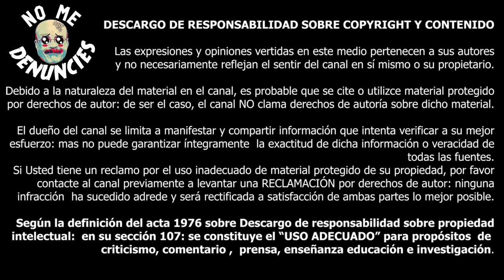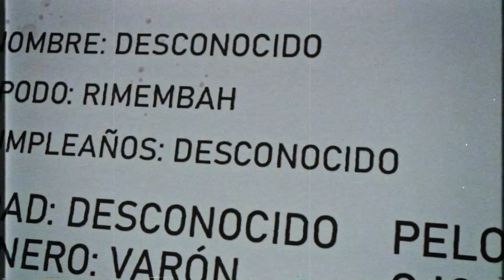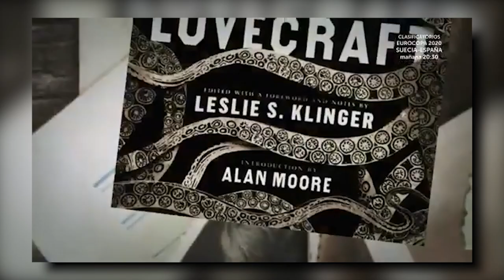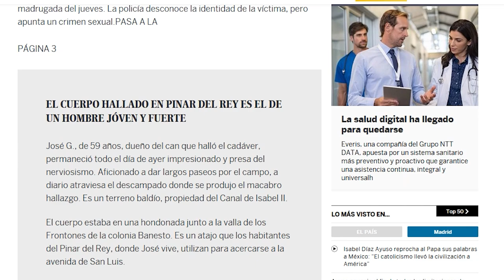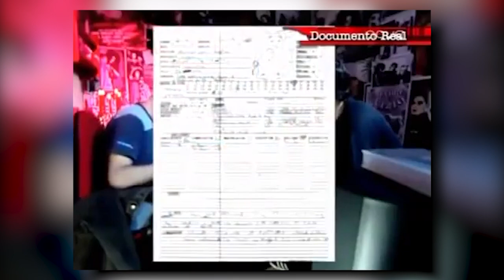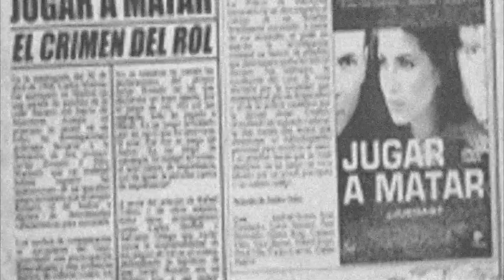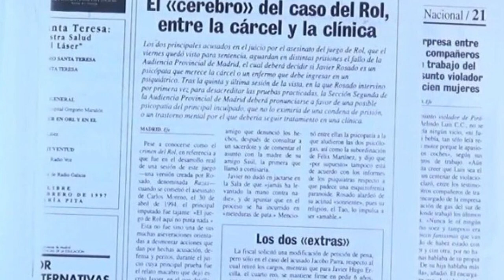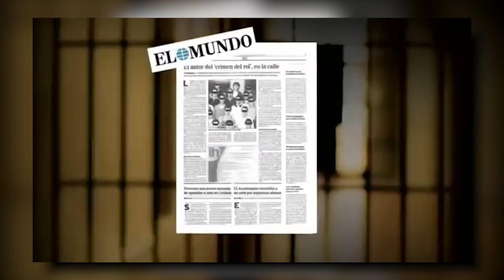El JUEGO que lo CAMBIÓ TODO. El CRIMEN del ROL 🎲 (1994)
✔️La noche del 30 de abril de 1994  la mente perturbada de Javier Rosado Calvo desembocó en un crimen porque así lo mandaba un juego que él mismo había inventado.
                                                             ⤦⤦  Ábreme  ⤦ ⤦

00:00 El pánico a los Juegos de Rol
03:41 ¿Qué fue el Crimen del Rol?
04:43 Intro
05:07 La vida de Javier Rosado
06:25 La vida de Félix Martínez
07:38 Dos tragedias se dan la mano
10:18 "Razas" Un nuevo Juego de Rol
11:23 El Crimen del Rol
17:06 Detienen a los asesinos
19:35 El Juicio del Crimen del Rol
28:01 ¿Qué ha sido de los responsables?
31:13 Conclusión